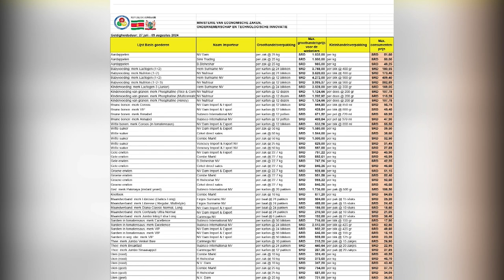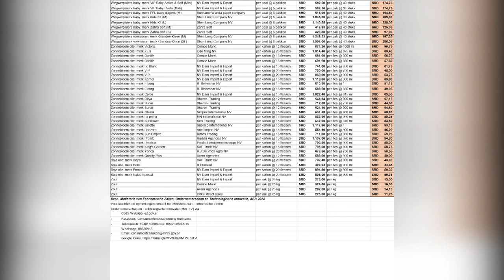27 07 2024 KORTE BERICHTEN: MENSEN MET HULPVRAAG; BEVELVOERING; PUBLICATIELIJST